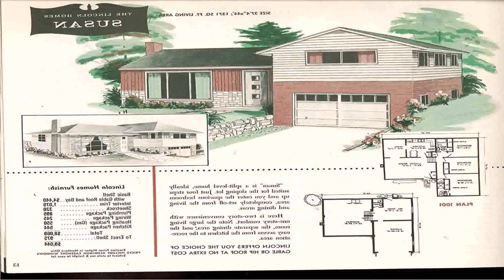Split Entry House Plans With Basement - Gif Maker DaddyGif.com (see description)